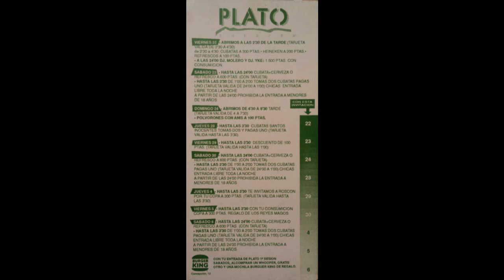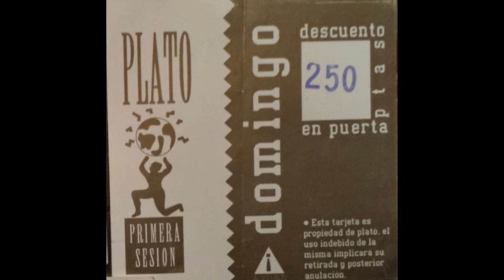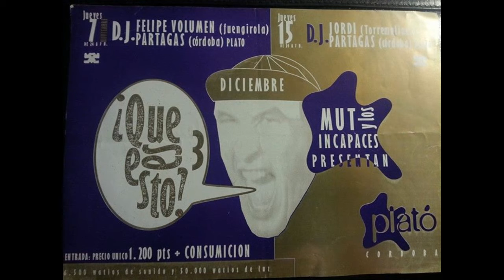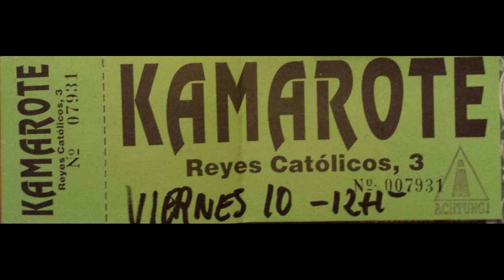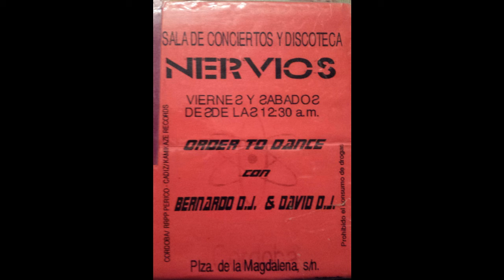Robin S - Show me love |Discoteca Plató Córdoba| 1993